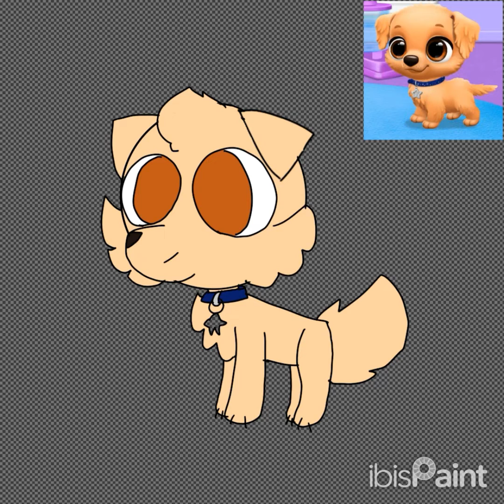just an random doodle